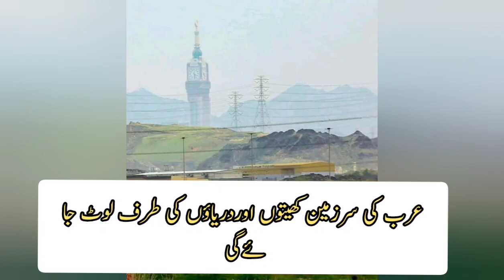Qayamat ki nishaniyo'n mei se aik nishani